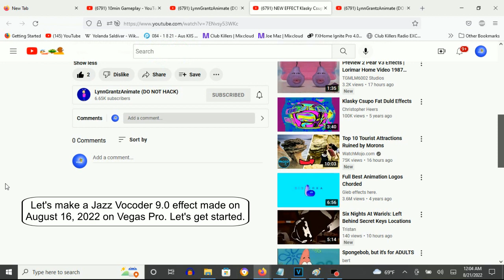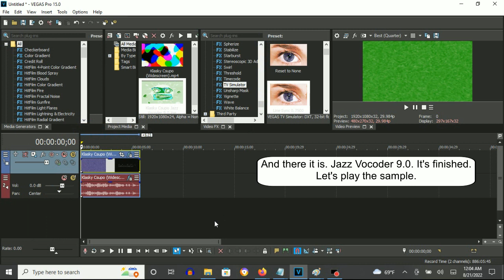How To Make Jazz Vocoder 9.0 On Vegas Pro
Made on Sunday, August 21, 2022, 12:16:30 am to 12:16:55 am

How To Make Jazz Vocoder 9.0:

(VideoFX)

1st: Gradient Map - Jazz Vocoder 9.0

[0 1 2 3]

0; R: 255, G:  255, B: 255, A: 255
1; R:  11, G:  150, B:   0, A: 255
2; R: 105, G:  253, B: 255, A: 255
3; R:   0, G:    0, B:   0, A: 255

2nd: TV Simulator - Line Sync 0.7500

(AudioFX)

1st: Orange Vocoder - JAZZ VOCODER 9.0

2nd White Key
4th White Key
6th White Key
8th White Key
10th White Key
12th White Key

Effect by Lynn Grantz

NEW EFFECT Klasky Csupo in Jazz Vocoder 9 0